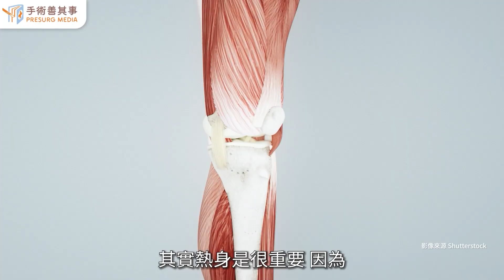【熱身重要性與十字韌帶介紹】邱致皓醫師／長庚紀念醫院｜手術善其事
►更多十字韌帶知識：【十字韌帶斷裂不開刀會好嗎？症狀、後遺症、重建手術】

前十字韌帶斷裂、撕裂原因
十字韌帶受傷該修補還是該重建呢？

近年來隨著運動風氣的盛行，膝關節傷害也越來越常見，其中又以前十字韌帶（ACL）受傷最為嚴重。

人體膝關節是人體最複雜的關節之一，由多種骨骼、軟骨、韌帶、肌腱等組成。其中，十字韌帶是膝關節最重要的穩定結構之一。十字韌帶可分為前、後各一條，分別位於膝關節的前方和後方，前十字韌帶的主要功能為限制脛骨向前位移或旋轉，防止膝內翻及外翻彎曲；後十字韌帶的主要功能為限制脛骨向後位移，防止膝關節過度伸展。

十字韌帶對於膝關節的穩定性至關重要。如果十字韌帶受傷，膝關節就會失去穩定性，容易產生疼痛、腫脹、鬆脫、不穩等症狀，並可能導致關節退化。

前十字韌帶斷裂該如何治療？
前十字韌帶斷裂後應及時治療，以儘快恢復膝關節的功能。治療方法主要分為手術治療和保守治療。選擇治療方法應根據患者的年齡、運動需求、膝關節不穩定症狀等因素綜合考慮。
● 患者的年齡：一般來說，年輕患者（60歲）則可以考慮保守治療，因為他們通常對膝關節的穩定性要求較低。
● 患者的活動水平：如果患者是菁英運動員或職業運動選手，或希望恢復高水平的運動能力，則建議手術治療。而如果患者只是進行休閒運動或日常活動，則可以考慮保守治療。
● 膝關節穩定性：如果患者的膝關節不穩定，則建議手術治療。而如果膝關節穩定性良好，則可以考慮保守治療。
● 半月板損傷情況：如果患者同時伴有半月板破裂，則建議手術治療。而如果半月板完整，或破裂程度不需要修補，則可以根據患者的具體情況進行選擇。